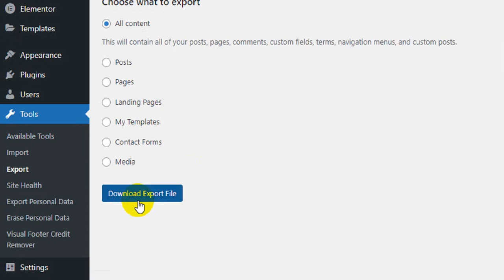How To Export Your WordPress Site